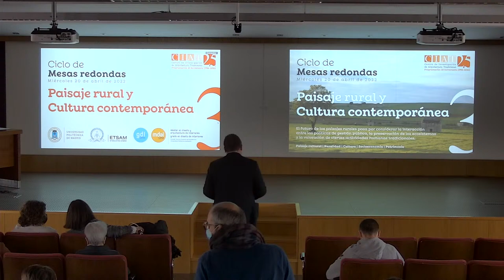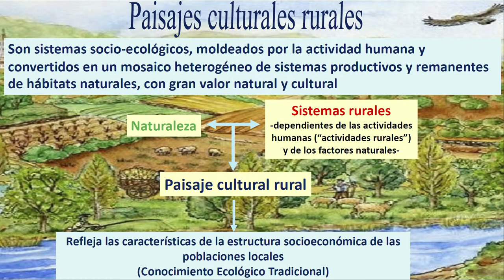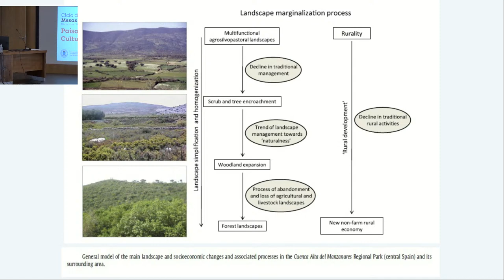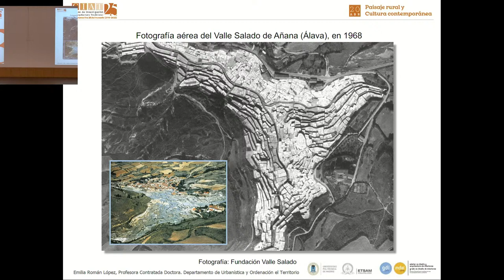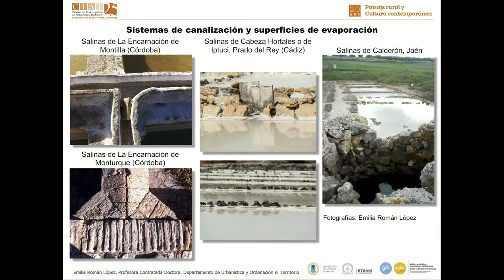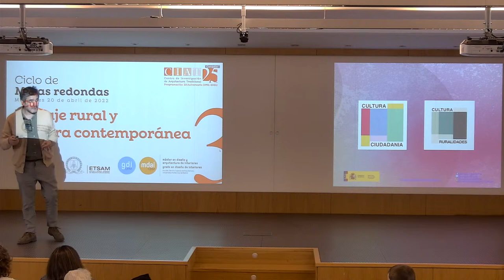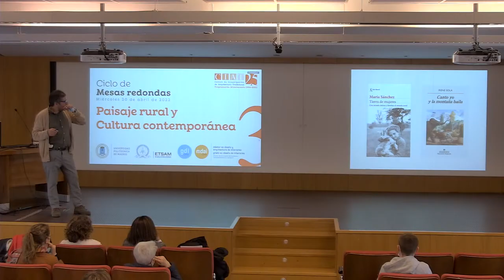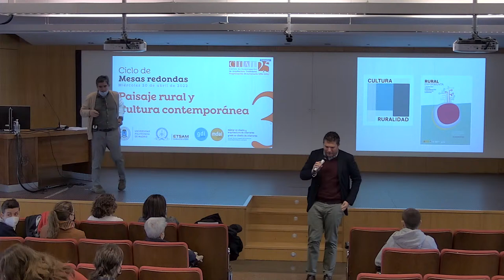Ciclo de mesas redondas 25 aniversario CIAT: Paisaje rural y cultura contemporanea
Ciclo de mesas redondas programadas con motivo del 25 aniversario del CIAT (Centro de Investigación de Arquitectura Tradicional).
Segunda sesión: Oficio y tradición en el momento actual
El interés que unos pocos profesionales mostraron por la investigación de técnicas y procedimientos constructivos tradicionales en las últimas décadas del s. XX ha desembocado en un resurgimiento de los oficios y las artes aplicadas, encontrando en el Interiorismo un campo de desarrollo y aplicación.
Intervienen en la sesión:
- Antonio Vela, (Moderador Mesa Redonda). Arquitecto y Profesor de la Universidad Politécnica de Madrid.
- Enrique Nuere. Arquitecto y especialista en carpintería de lazo.
- José Carlos Palacios. Doctor arquitecto, Profesor Ad honorem de la Universidad Politécnica de Madrid.
- Rocío Heredia. Arquitecta de Interiores, cofundadora del Estudio Heredia.
- Mafalda Muñoz. Arquitecta de Interiores, cofundadora de Casa Muñoz.
Tras las ponencias, se abre un debate con la intervención del público asistente.